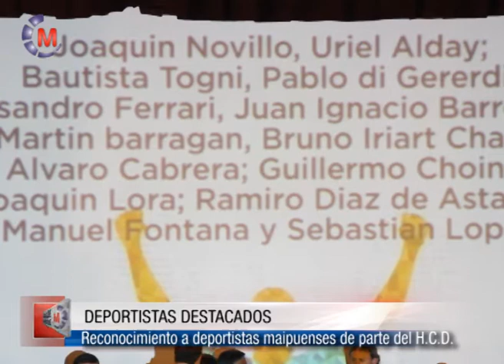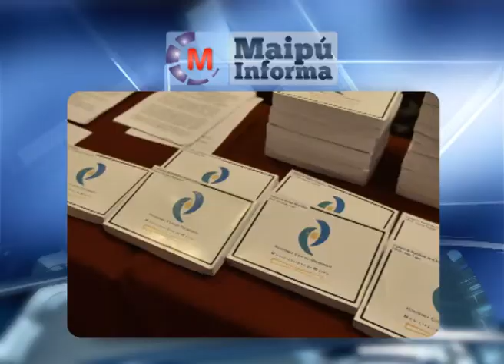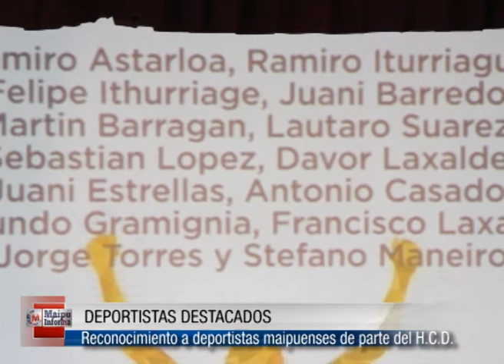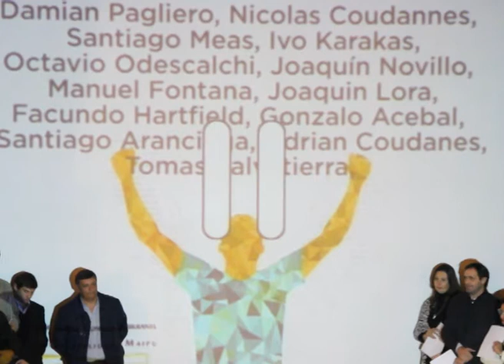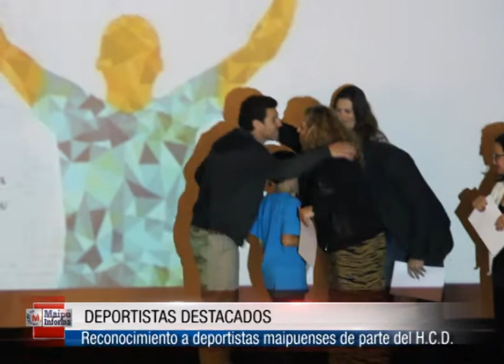Maipú Informa Tv - Emisión 511